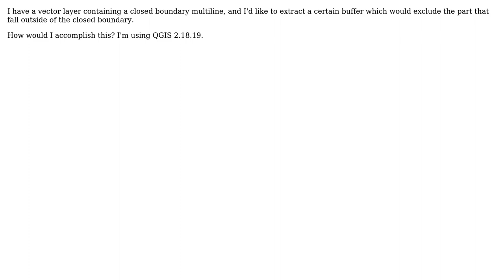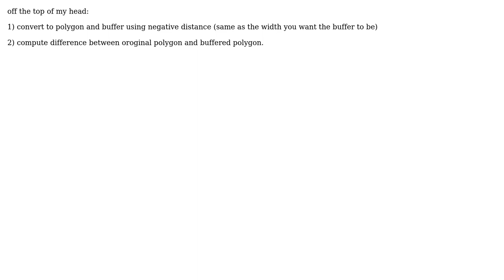GIS: How to get "inner" buffer from closed multiline?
With thanks & praise to God, and with thanks to the many people who have made this project possible! | Content (except music & images) licensed under CC BY-SA | Music | Images & others | With thanks to user Keagan Allan user JamesPatrick user Dolly and the Stack Exchange Network Trademarks are property of their respective owners. You are responsible for your own actions.